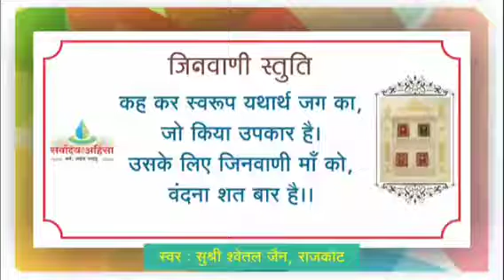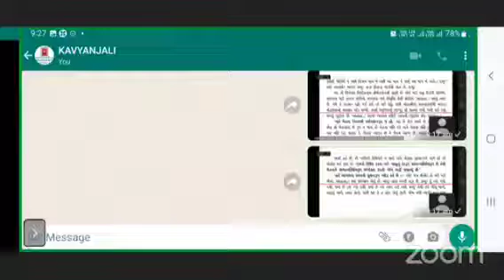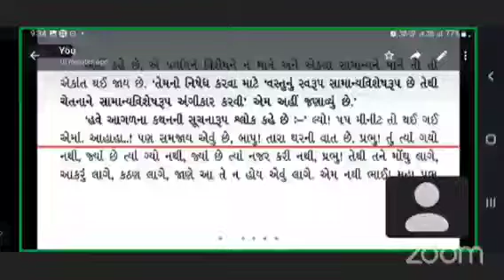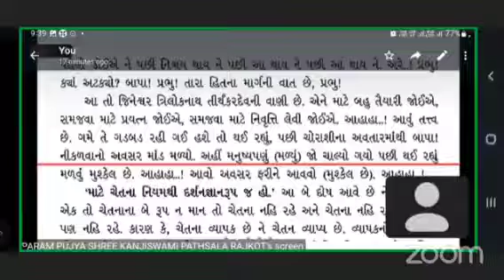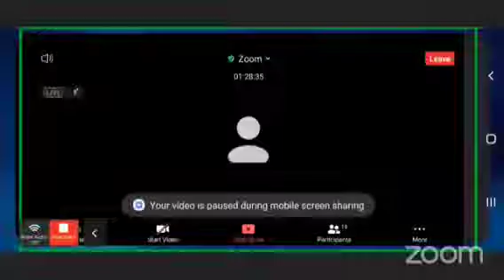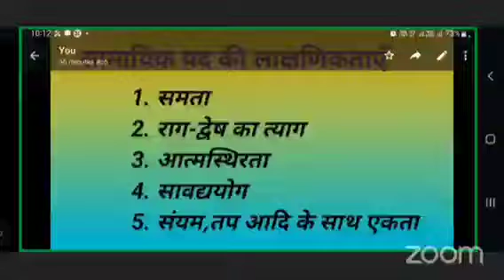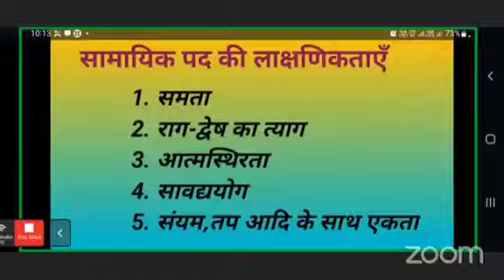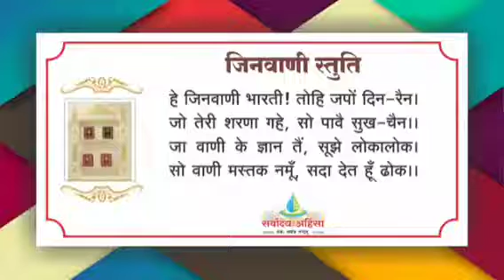04 सामायिक पाठ - लाक्षणिकताएँ ॥ SAT 09/07/22